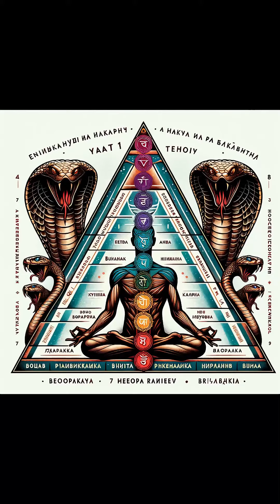Ще упорствам докато успея!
Ще упорствам, докато успея.  Със изобилието живея . Не съм роден на този свят за поражение. ТУК СЪМ ЗА ДА ЧЕРПЯ БЕЗКРАЙНО ВДЪХНОВЕНИЕ . Не успехът не тече във вените ми. Многократно надскачам пределите ми. Не съм овца, която чака подбутването на овчаря . Роден съм аз да бъда царя. Аз съм лъва и отказвам да разговарям, да ходя и  да спя с овцете. Заявявам върху сърцето ръцете двете. Касапницата на провала не е моята съдба. С воля, сила и намерение, копая собствена бразда. Ще упорствам,  докато успея.  Господар съм аз на змея! До края аз ще Пея в тази божествена епопея.